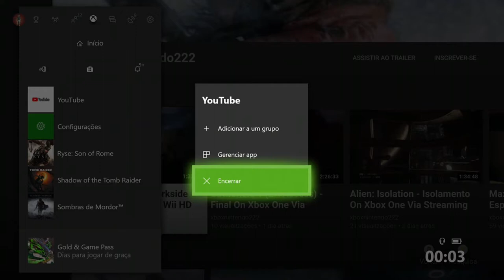Ryse: Son of Rome - Replay Lendário 1 On Xbox One Via Streaming Windows 10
Jogando agora no modo de dificuldade lendário.